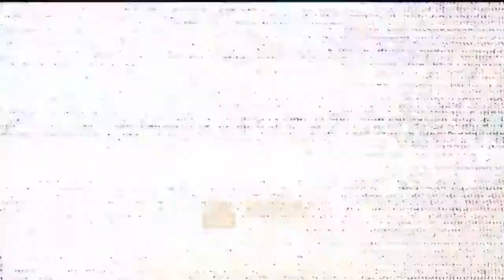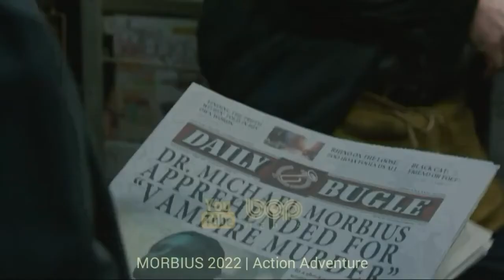فیلم جدید اکشن " چرخ زمان" دوبله فارسی ۲۰۲۱ 🚩